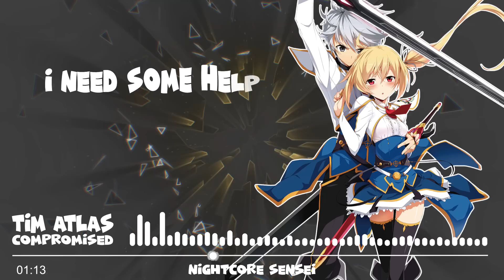Nightcore - Compromised (Christofi Remix)「Lyrics」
Welcome to Nightcore Sensei

➥ Original Title: Tim Atlas - Compromised (Christofi Remix)

» Anime ➼ Saijaku Muhaino Bahamut
» Anime Character ➼ Arcadia Lux & Ralgris Celistia